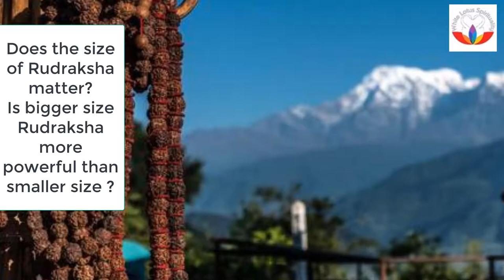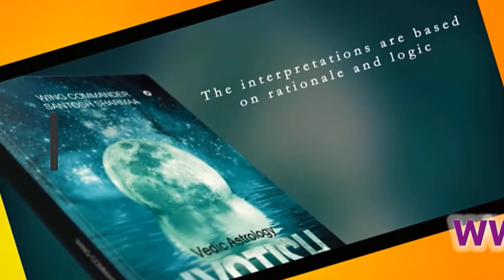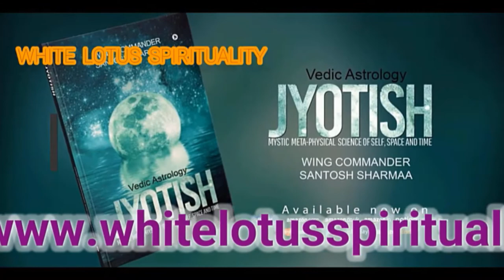Does Size Of Rudraksha Matter? 🏼👉 Rudraksha Size Official Video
doesSizeOfRudrakshaMatter? 🏼👉 Rudraksha Size Official Video
Check the link to learn more about Does size of rudraksha matter?, please check out

The video is about does size of rudraksha matter? information but also try to cover the following subject:
-rudraksha size
-is bigger size rudraksha more powerful
-is smaller size rudraksha less powerful

So you wish to know more about does size of rudraksha matter?, i did too and here is the video that i created around this topic.
Does size of rudraksha matter? Interested me so i did some research study and published this to yt .
Follow our videos concerning does size of rudraksha matter? as well as other comparable subjects on

Now that you have actually watched our yt vid about does size of rudraksha matter? Has it assisted?
Please like the vid to help your friends searching for rudraksha size or is bigger size rudraksha more powerful :)